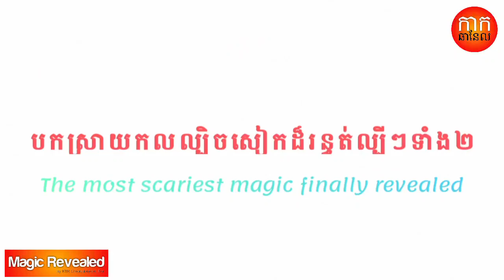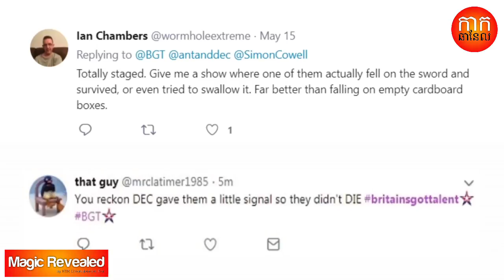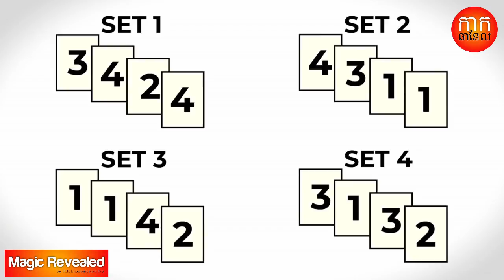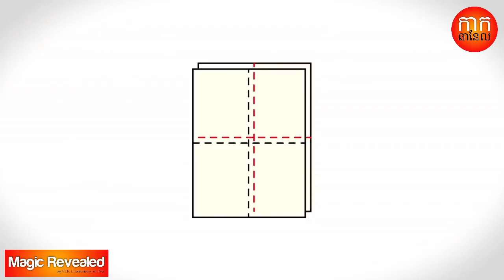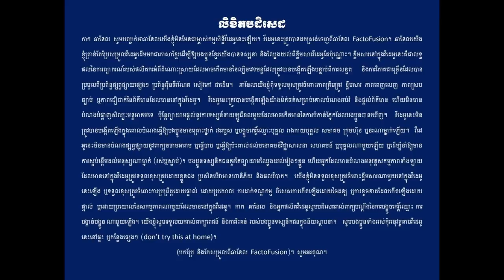The mentalist sword by brotherhood &cut-in-half illusion by Kavin James tricks finally revealed| AGT